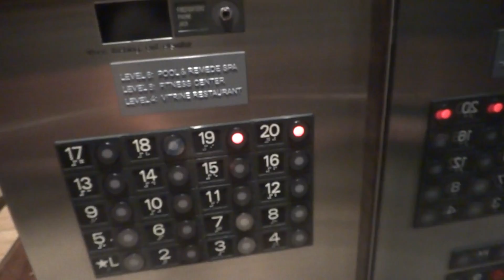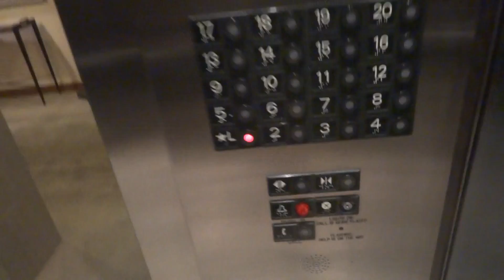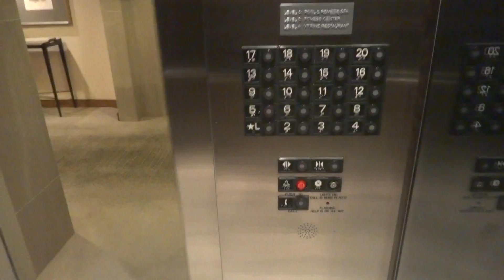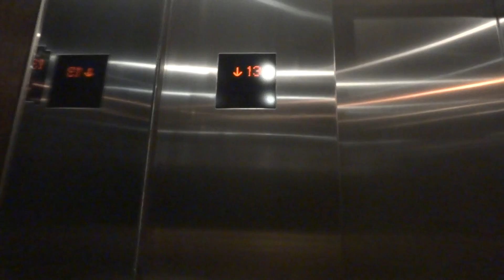A Demonstration of floor cancellation in a Mitsubishi Elevator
I forgot to show a bunch of other things in this video, sorry.